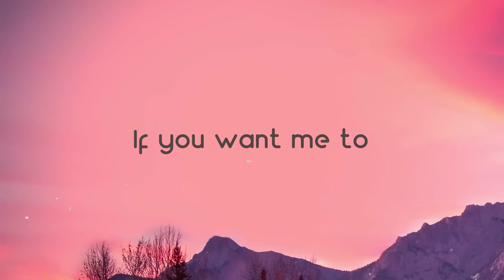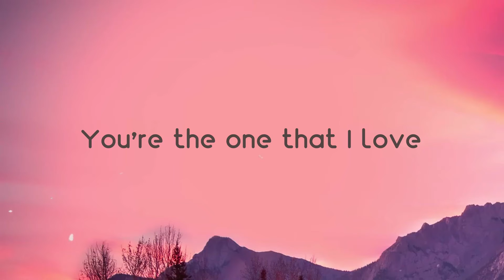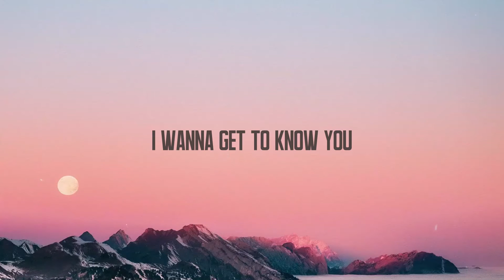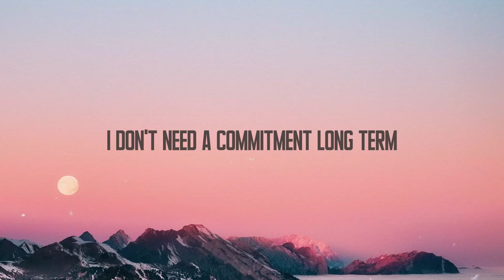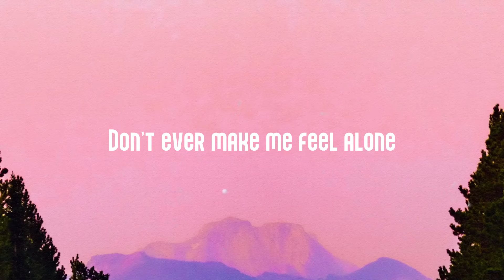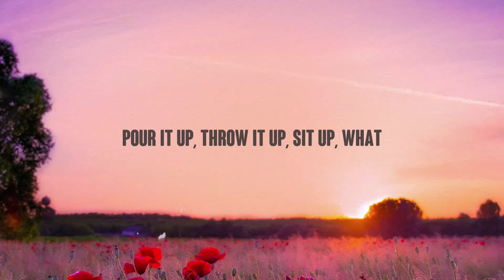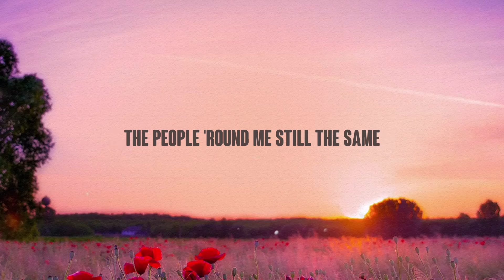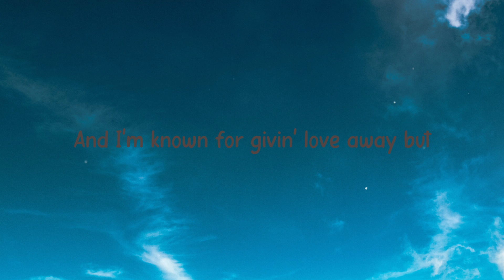Say Something - A Great Big World,Christina Aguilera {Lyrics Video} 💰